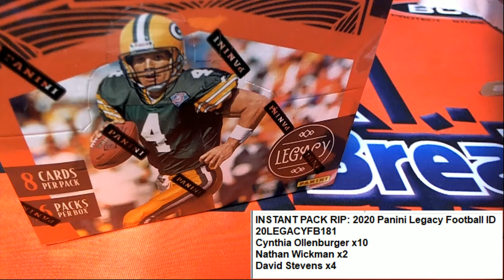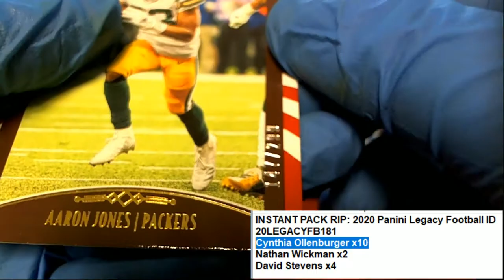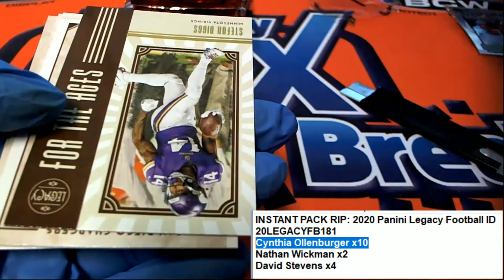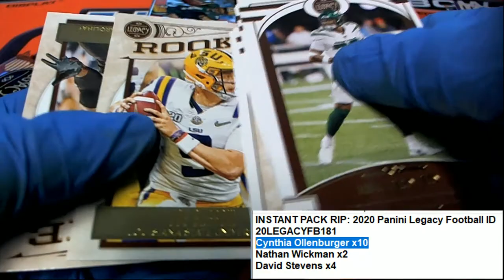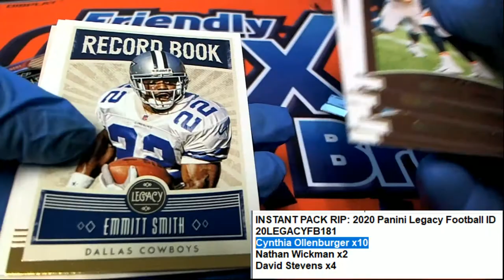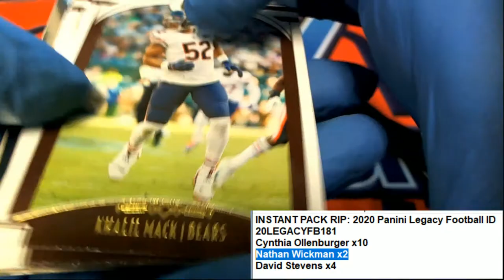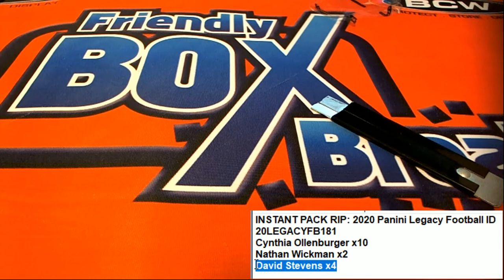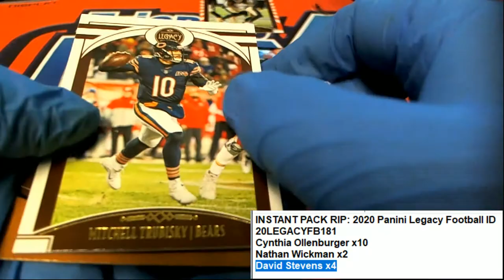2020 Panini Legacy Football ID 20LEGACYFB181